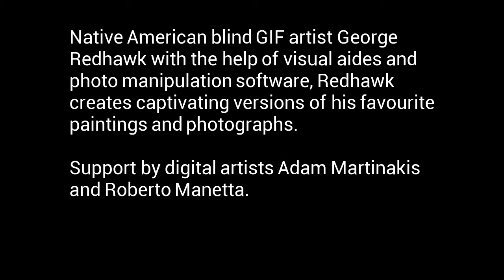George Redhawk by Mervyn Day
BLIND GIF ARTIST  GEORGE REDHAWK